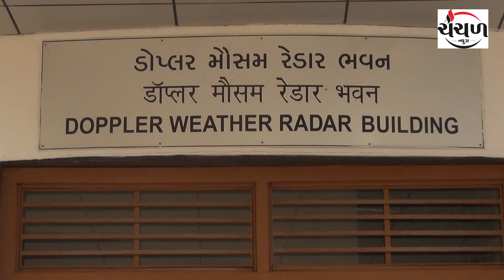હવામાન વિભાગ દ્વારા આવતીકાલે કચ્છમાં હીટવેવની આગાહી